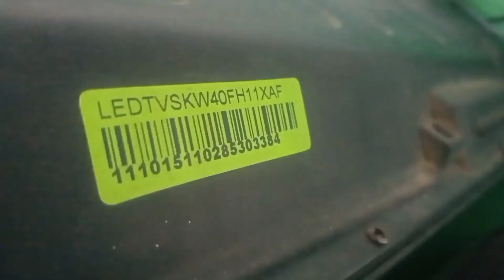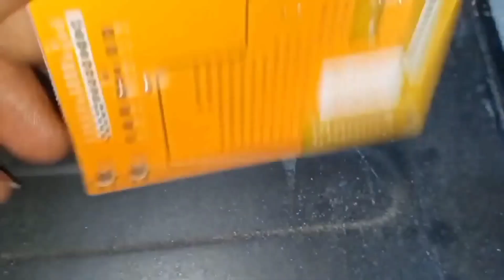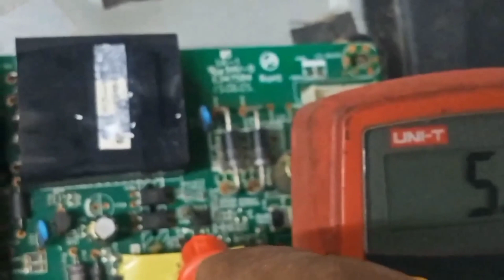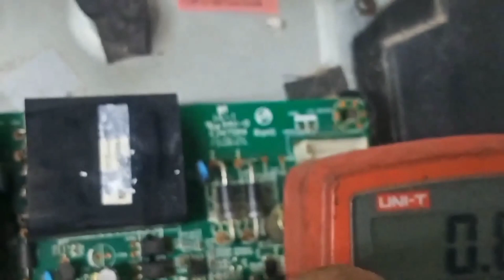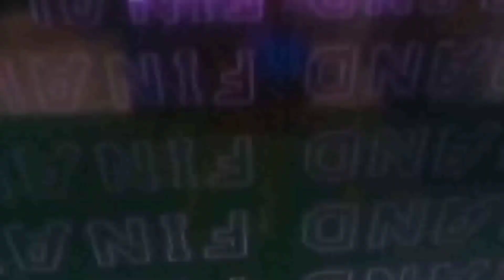SANSUI 40 inch LED TV Back Light drivers problem universal Back Light drivers installation.